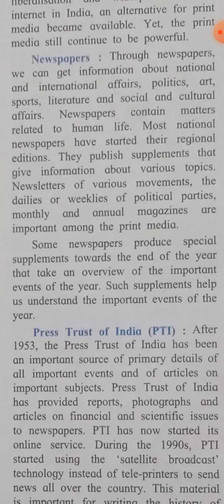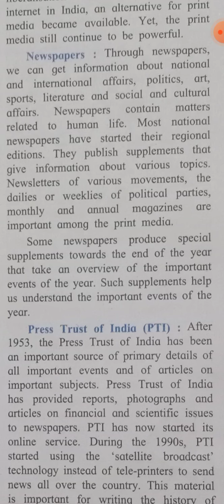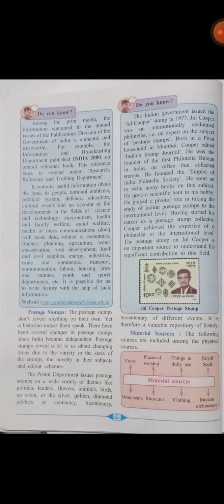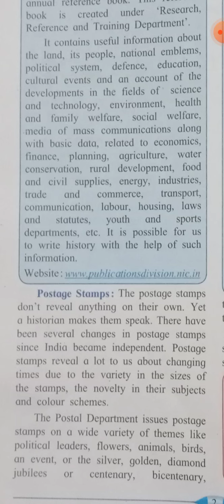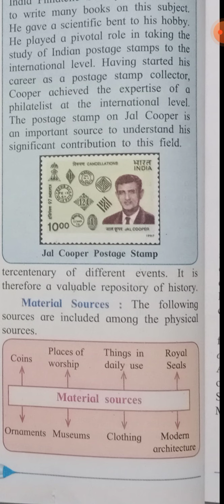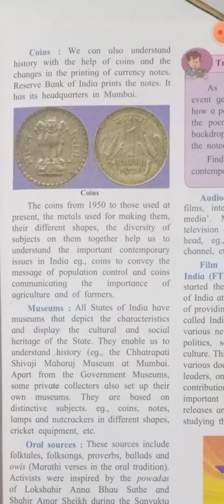9th History / Chapter 1 / source of history / Lecture 2 / Maharashtra Board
Hi Everyone.
welcome to Big Education.
I am Nasim khan.
in this video you will get the lecture videos of 9th History chapter 1  by NASIM SIR (Anjali Prjapati) Maharashtra board.